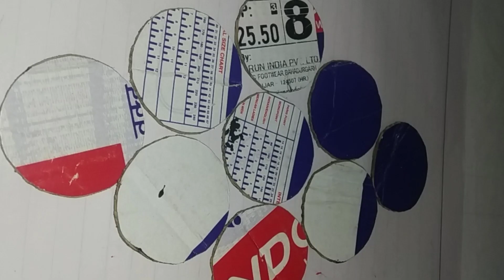Beautiful wall hanging ideas||flower wall hanging craft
Beautiful wall hanging ideas||flower wall hanging craft craft please_subscribe_my_channel 🙏🙏🙏